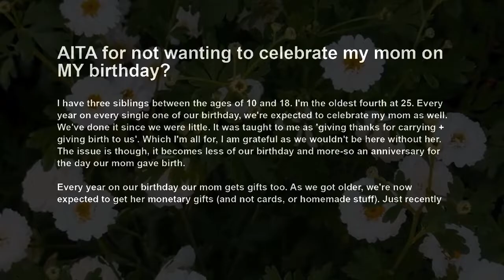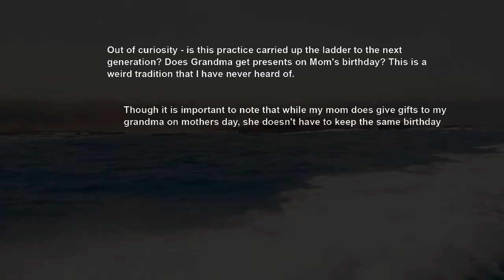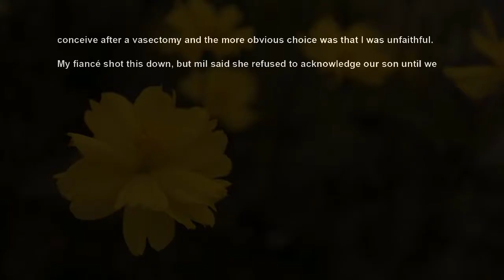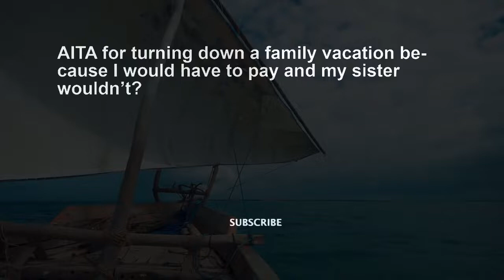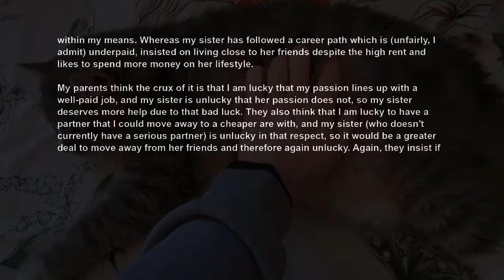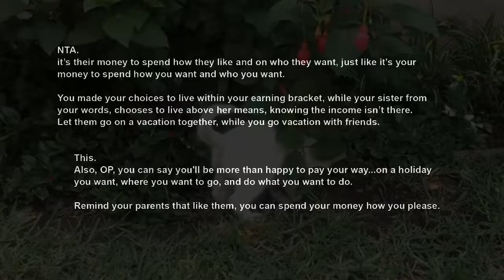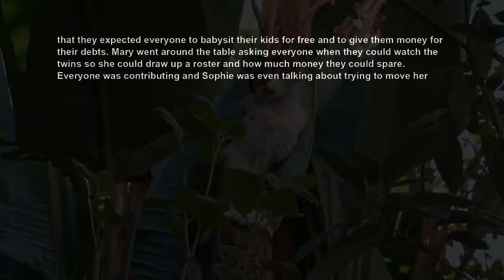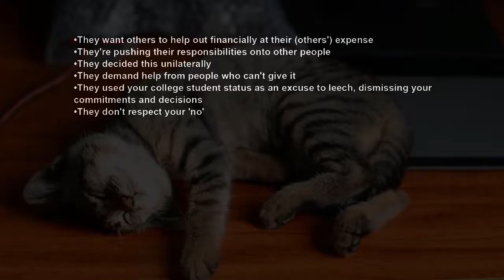Mom Demands We Celebrate Her On Our B day Now She's Upset I Don't Give Her Gifts On My B day AITA